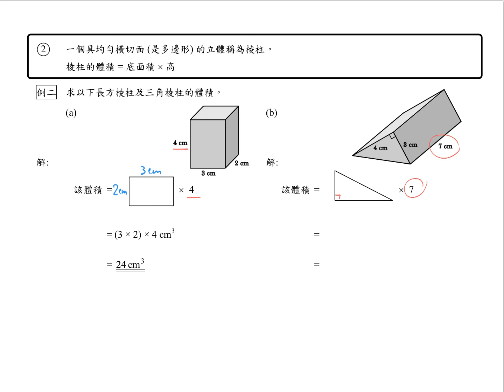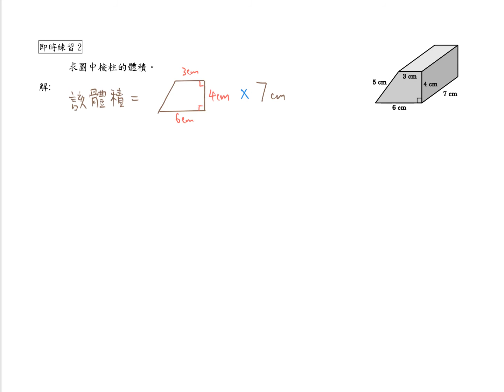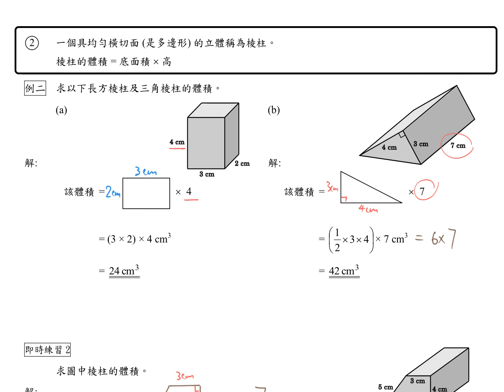S1_Ex8B_Volume&TotalSurfaceAreaOfPrism2